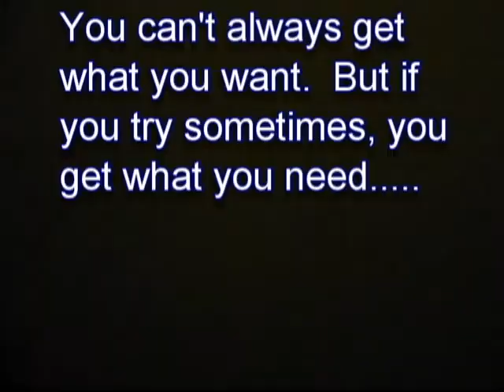THE POWER OF TOILET PAPER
In the Philippines Toilet Paper can be very hard to find